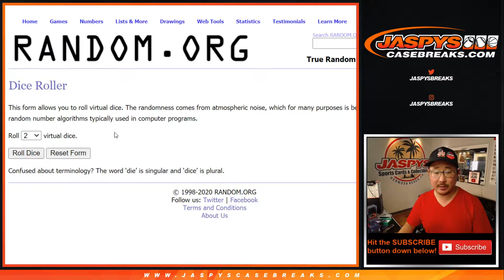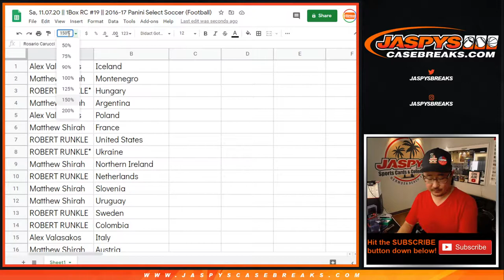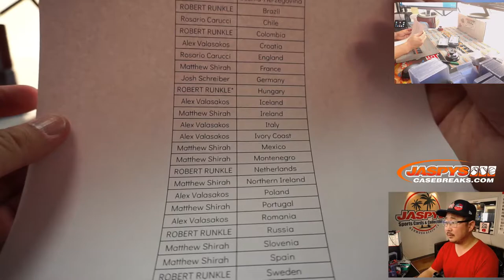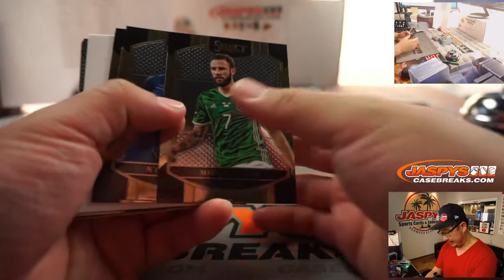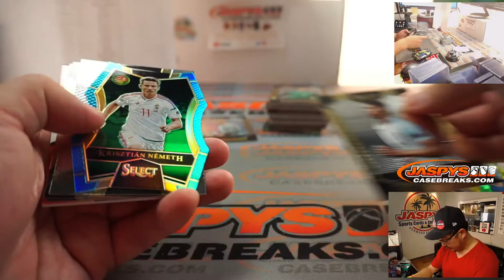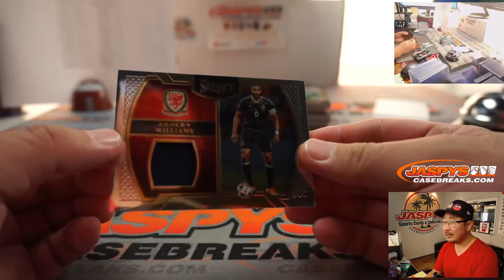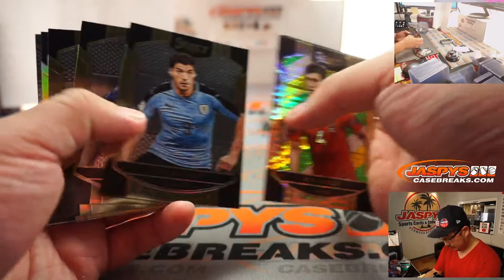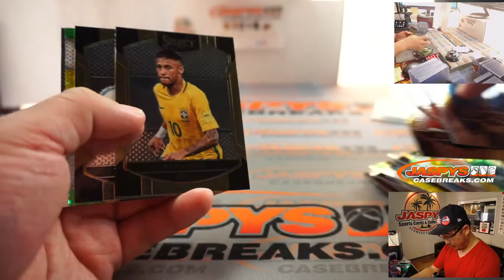Sa, 11.07.20 || 1Box RC #19 || 2016-17 Panini Select Soccer (Football)